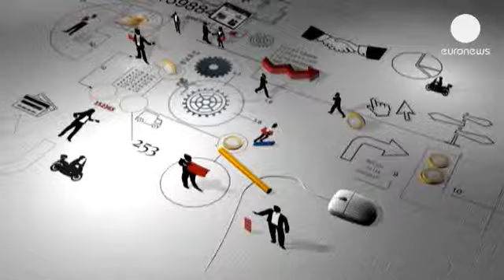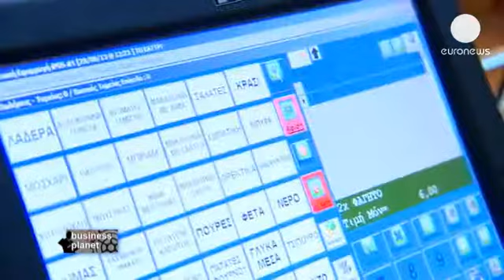Cooperativa à grega - business planet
euronews: Bem vindos a mais um episódio de Business Planet, estamos em Syros nas ilhas gregas. O...

euronews: Bem vindos a mais um episódio de Business Planet, estamos em Syros nas ilhas gregas. O país está há seis anos em recessão, com uma taxa de desemprego recorde de 27,6%. Aqui, as mulheres uniram-se e formaram uma verdadeira cooperativa anti-crise.

Elas são essenciais para Syros. Todos os dias vinte mulheres, a maioria sem qualificações específicas, prepararam pratos tradicionais gregos, que são vendidos num restaurante central.

A cooperativa está no ativo desde 2000, e com o dinheiro feito montaram-se cozinhas. O que fica por vender é distribuído em instituições de caridade.

O volume de negócios de cerca de 400 mil euros por ano, caiu um pouco durante a crise, mas os postos de trabalho permanecem.

Anna Darzenta, Presidente, cooperativa Kastri: "Devido à crise, muitos dos nossos membros vieram trabalhar na cooperativa, porque os maridos perderam os empregos. Aqui os salários são cerca de 20% mais altos do que no setor privado."

Para lidar com a crise, a cooperativa delineou uma estratégia de negócio e continua a atrair um grande número de clientes.

Anna Darzenta: "A cooperativa adaptou-se à situação. Por exemplo, reduzimos 1€ nos preços, a pedido dos sindicatos. Também introduzimos um sistema de fidelidade e oferecemos pequenos presentes aos nossos clientes."

euronews: "Um em cada quatro novos negócios criados na UE é um empreendimento social, porque são tão populares? Vamos perguntar a um especialista."

A Confederação Europeia das Cooperativas representa cerca de 50 mil empresas que empregam 1 milhão e 400 mil pessoas, com um volume de negócios de 50 mil milhões de euros por ano. Em tempos difíceis, o empreendedorismo social é vital.

Ioannis K. Nasioulas, Conselheiro, Grupo Europeu de Peritos em economia social: "A força das empresas sociais reside no seu não compromisso com empréstimos bancários...A segunda coisa é que não pode haver uma contribuição no capital de muitas formas, não só em dinheiro...O terceiro aspeto é que as empresas sociais são muito flexíveis a nível local. "

O empreendedorismo social é uma forma de sair da crise grega e é um setor em crescimento.

Ioannis K. Nasioulas: "Em números gerais, o PIB setorial das cooperativas na Grécia é de cerca de 1,5 mil milhões de euros. Na verdade, está a aumentar, em comparação com o PIB nacional, que está em declínio, devido à crise."